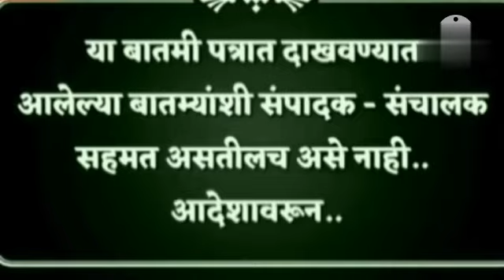म्हणून थिएटरमधून चित्रपट हटवला", 'केरळ स्टोरी'वरील बंदीवरून तामिळनाडू सरकार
teechajaagarnews maharashtra म्हणून थिएटरमधून चित्रपट हटवला", 'केरळ स्टोरी'वरील बंदीवरून तामिळनाडू सरकारचं सर्वोच्च न्यायालयात प्रतिज्ञापत्र